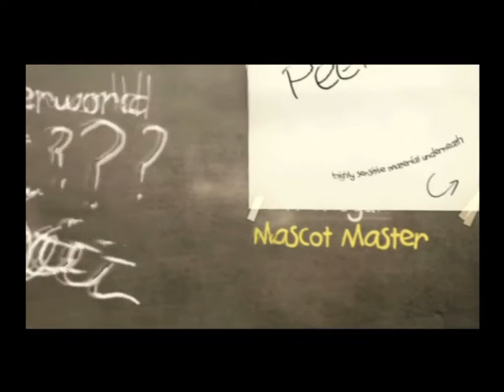Thrillville Off The Rails: Building Our First Race Track (Part 2)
In this part we learn how to build an efficient coaster for the parks of Thrillville! We also use what we learned to build our very first race track!